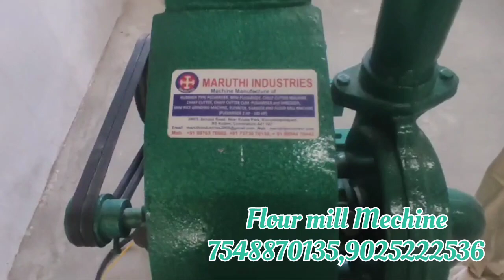Flour mill Mechine, மசாலா அரைக்கும் இயந்திரம் food agriculture machine 7548870135,9025222536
Flour mill Mechine

மசாலா, மல்லி மஞ்சள் மிளகாய், அரைக்கும் இயந்திரம்